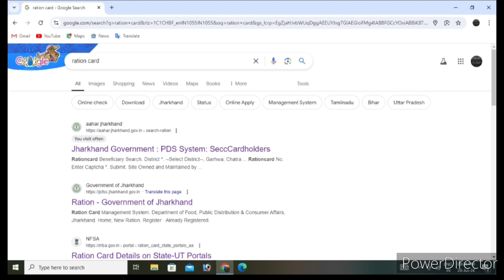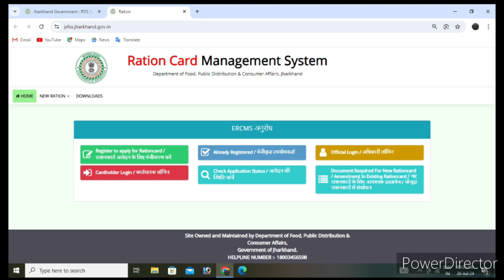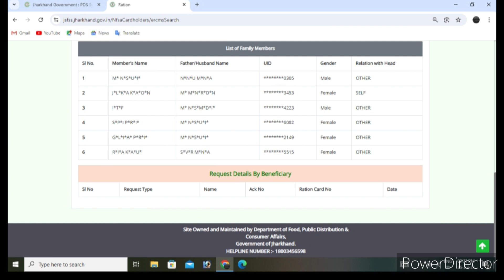राशन कार्ड का स्टेटस कैसे चेक करें | ration card application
ration card member details
ration card application